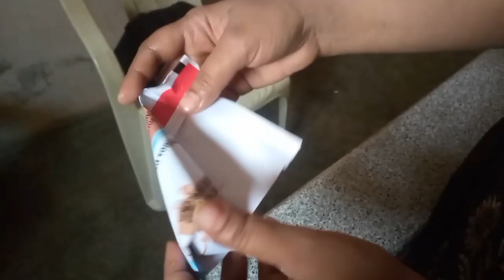Sunday ki Choti c dawat ammi k ane ki khushi me🤗🎉 husband ne dia mujhe gift 🎁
asslam o alekum aj ki routine me dawat shamil he daily routine vlogs cleaning vlog